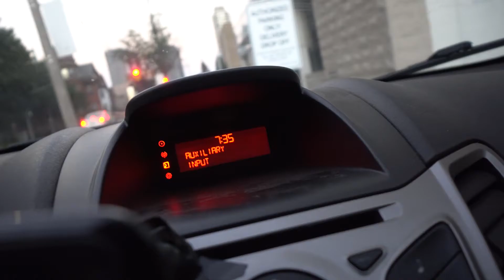a reminder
this is a really silly vlog